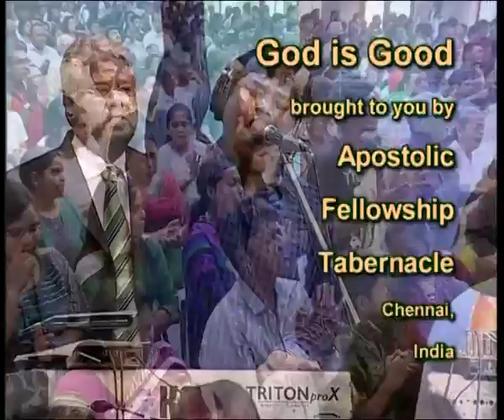God TV - 10 OCT 16 (English)